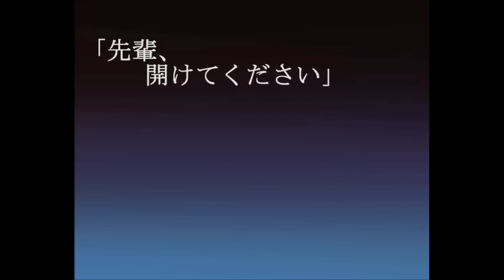知らない女から「先輩、開けてください」って家のドアを叩かれてる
私のことを先輩と呼んでくれた人はいません。